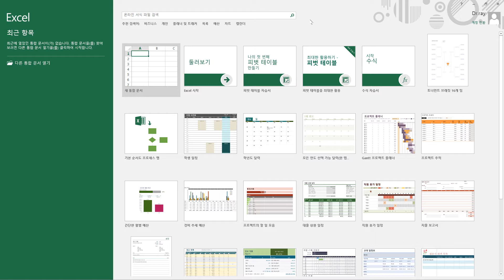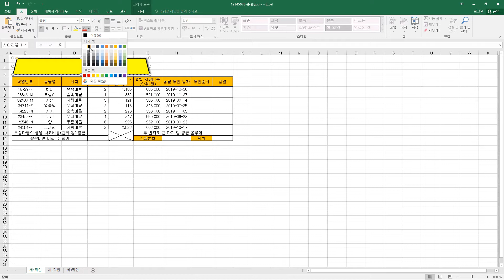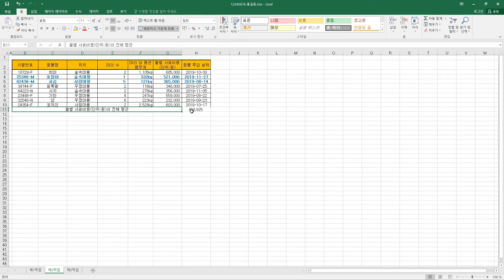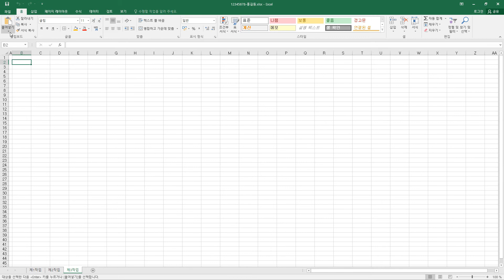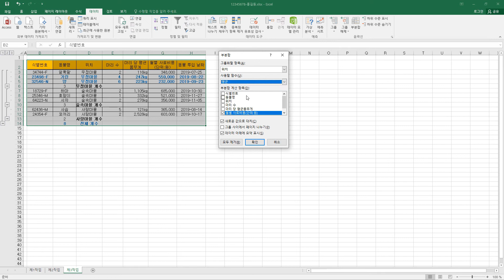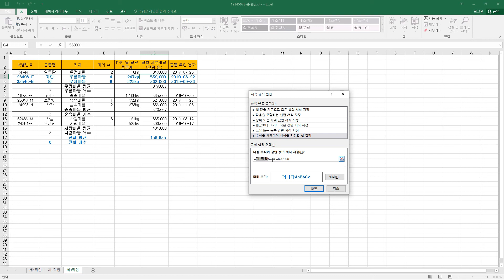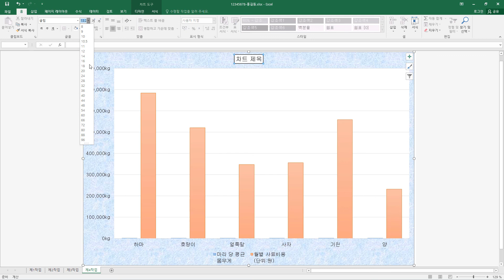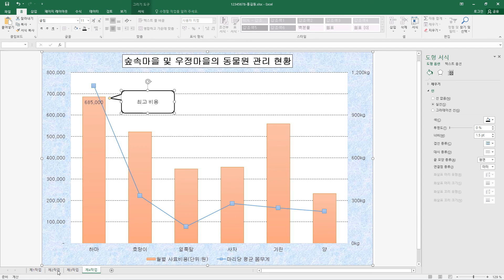[ITQ 엑셀 ver.2016] 기출문제 9회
이 동영상은 [이기적 ITQ 엑셀 ver.2016] 도서 내용을 바탕으로 제작되었습니다.